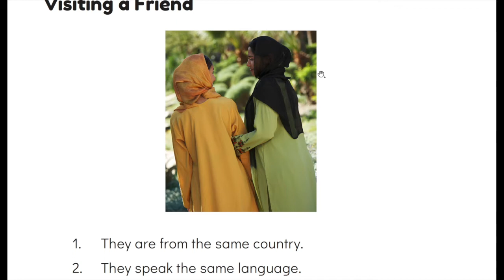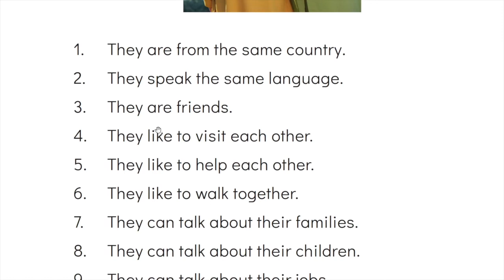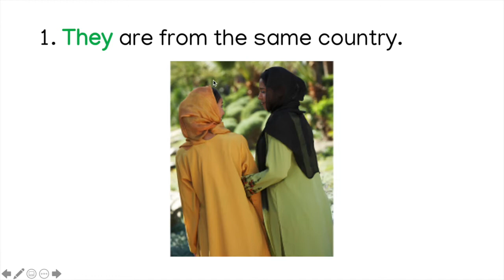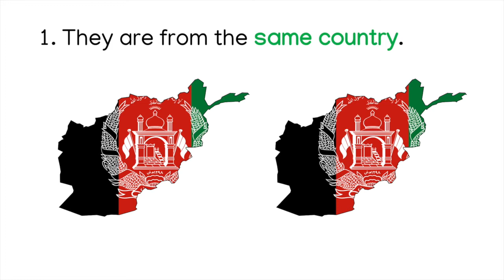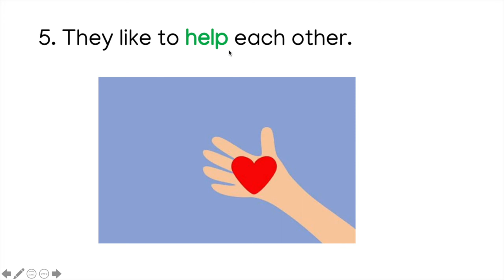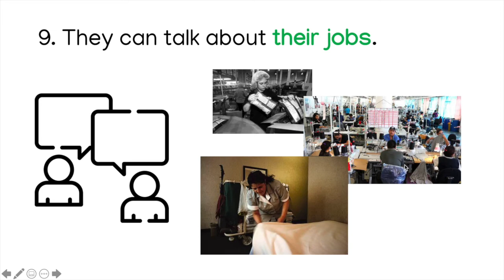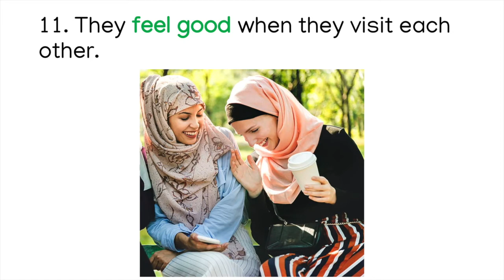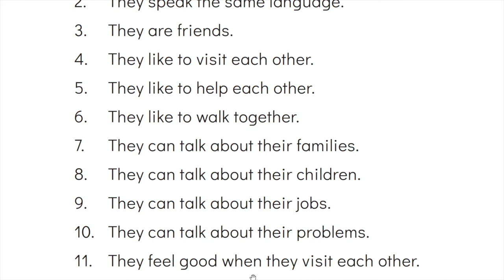Video 5 ( Reading "Visiting a Friend")